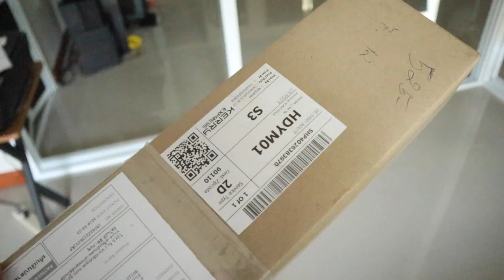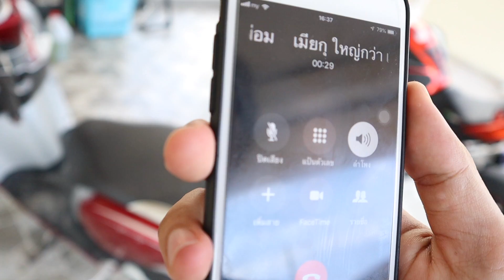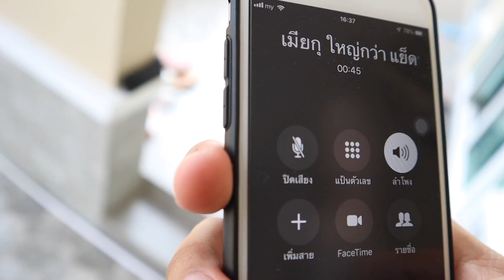เซอร์ไพรส์ แอบเอาเครื่องสำอางแฟน ไปทารถ [Ep.228] MNF RiderTH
คลิปนี้ไม่แนะนำให้ทำตามนะครับ ผู้ปกครองควรให้คำแนะนำแก่เด็กๆ

สามารถสั่งสติ๊กเกอร์ของเราได้ที่ Line id  : @njh0996w มี @ ด้วยนะ